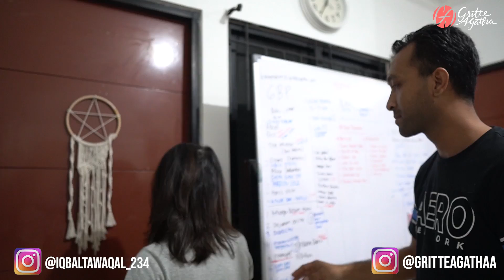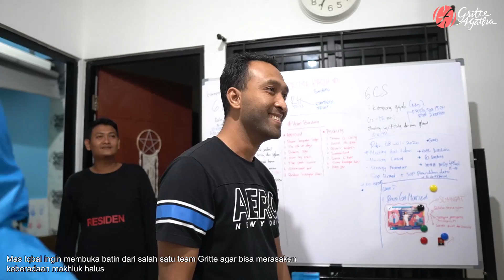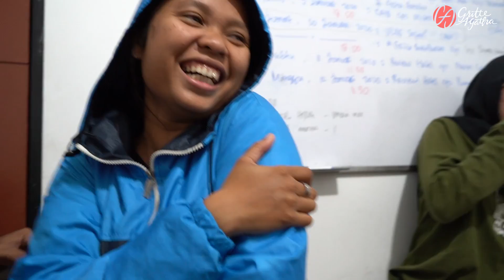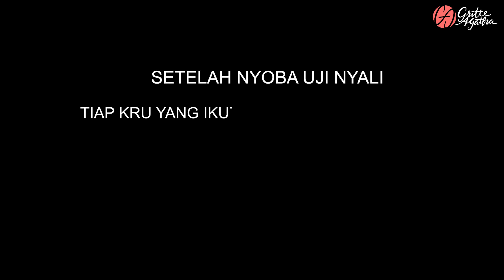PENGUSIRAN HANTU PENUNGGU KANTOR, MATA BATIN DIBUKA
Yang kemarin nungguin part.2 hantu di kantor gue, ini videonya.
Gue dan tim mencoba mengusir makhluk halus yang suka jahil dan iseng sama anak-anak kantor bahkan sampai ada yang suka ngintip orang mandi!!